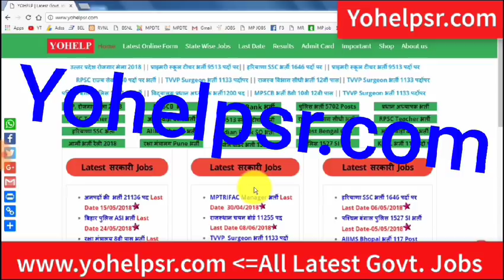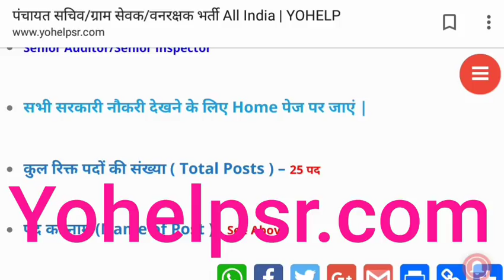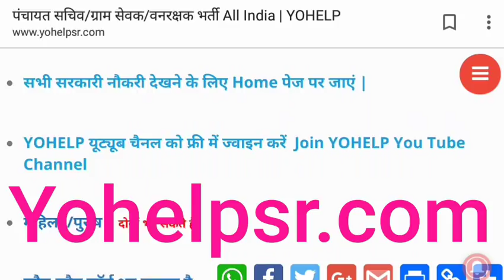10वी/12वी पास | पंचायत सचिव/ग्राम सेवक/वन रक्षक All India भर्ती | 10th 12th Govt. Jobs June 2018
All Latest Govt. Jobs यहां देखें

i